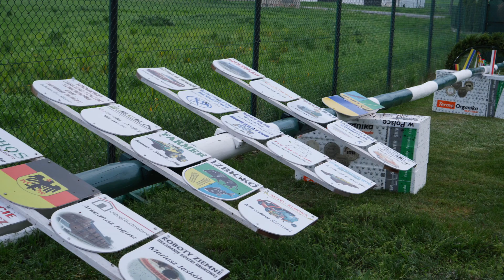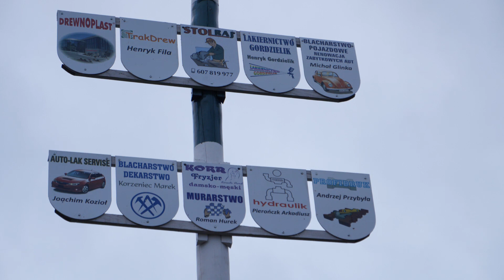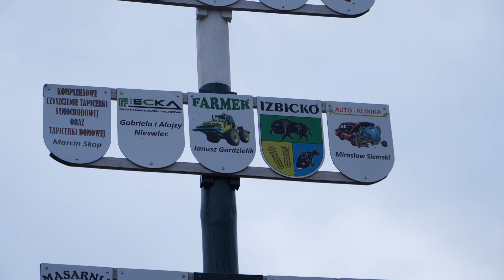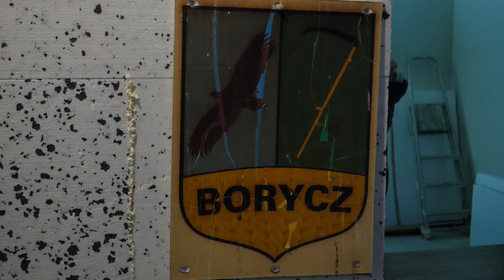Maibaum w Boryczy! 2023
W Boryczy możemy podziwiać przepiękne drzewko majowe, które postawili Strażacy. Maibaum to efekt wspólnej pracy Strażaków i Rady Sołeckiej.